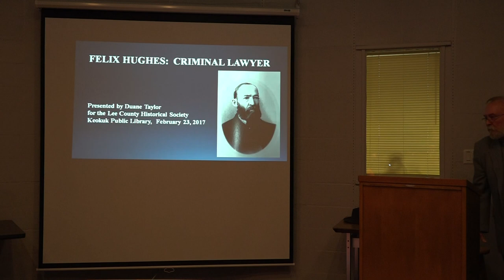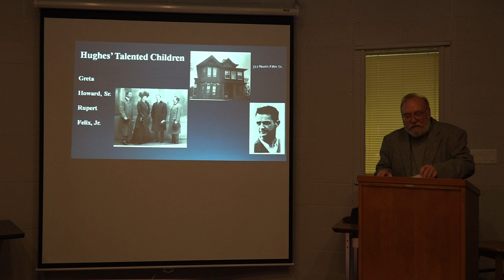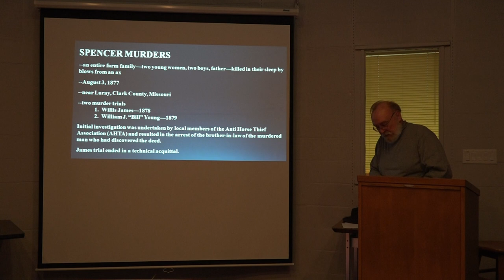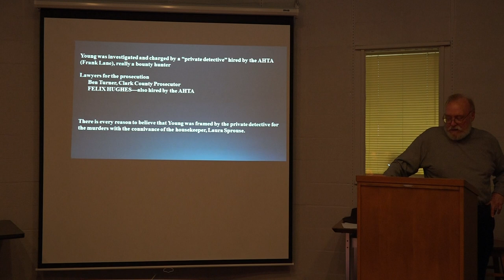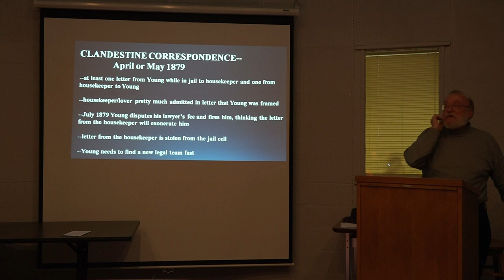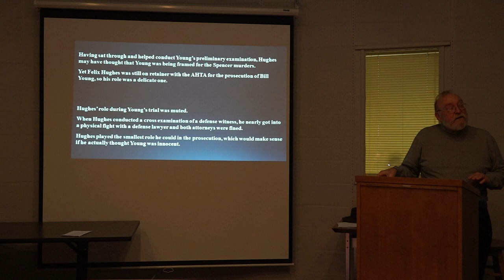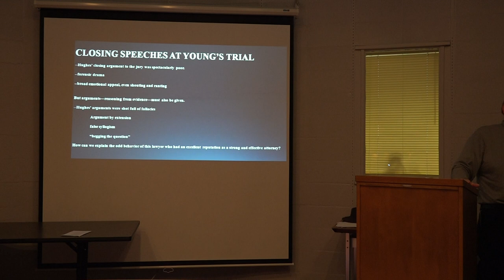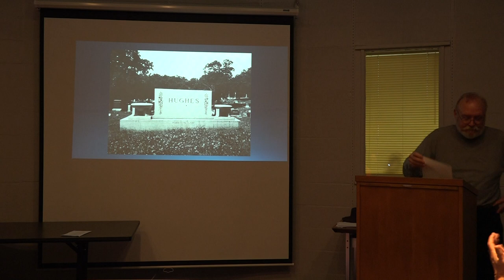2017-02-23: Felix Hughes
This Sunday Special features Duane Taylor telling the story of Felix Hughes, prominent attorney and Keokuk citizen.
Please note, the presentation contains the intellectual property of Duane Taylor and reuse or reproduction of this content without authorized permission is prohibited.